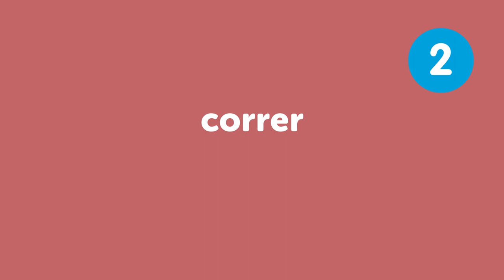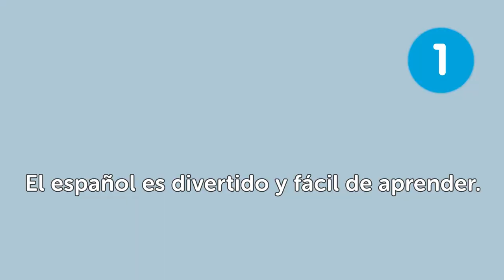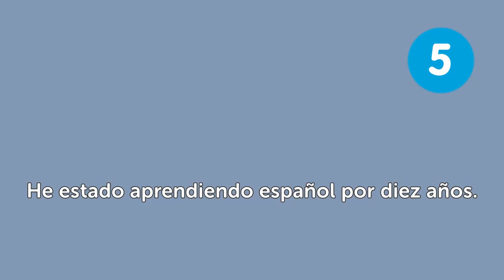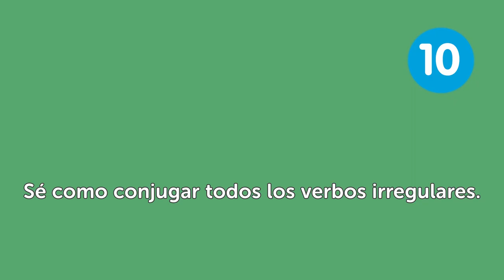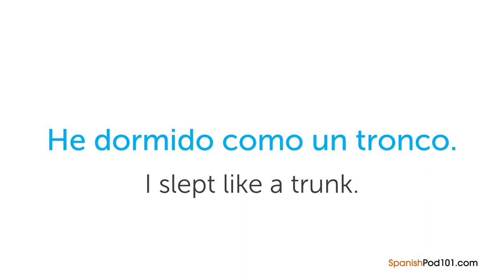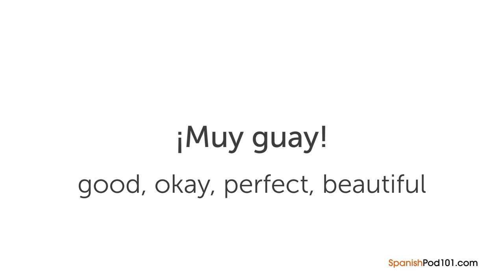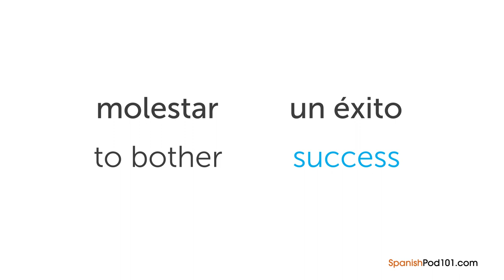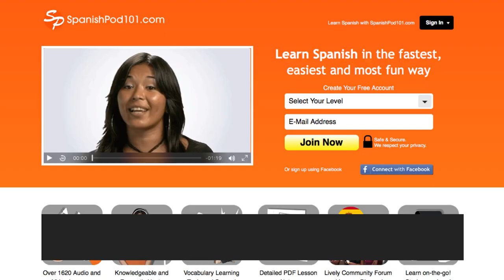Can You Say These Difficult Spanish Words? - Learn Spanish in 10 Minutes!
Put your Spanish vocabulary to the test with this collection of the most difficult Spanish words! to access the best Spanish online resources to master the language! ↓Check how below↓

You've decided to start learning Spanish, so let's get you on the path to fluency! In this video, we'll give you a collection of the most difficult Spanish words out there. If you are an intermediate Spanish learner, this video is made for you. Our host expresses herself in simple Spanish, with English subtitles. This video will challenge your listening comprehension skills and help you progress in your Spanish study. This is THE place to take your Spanish vocab to the next level!